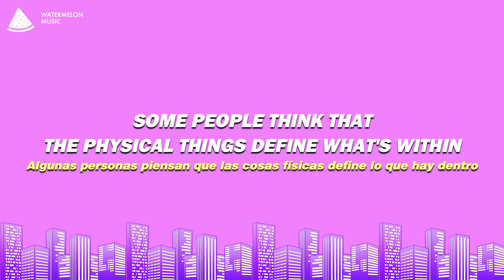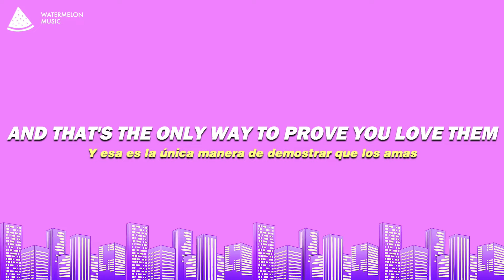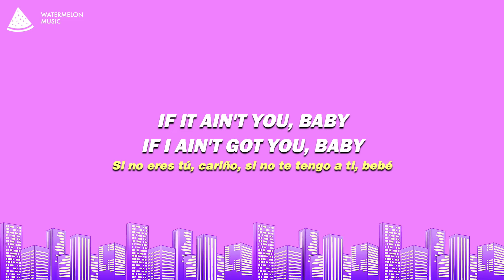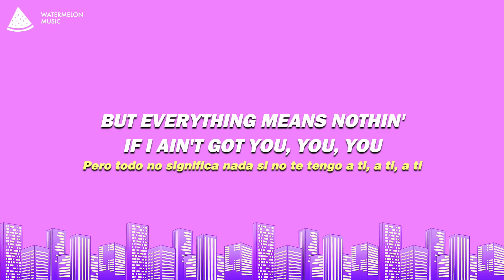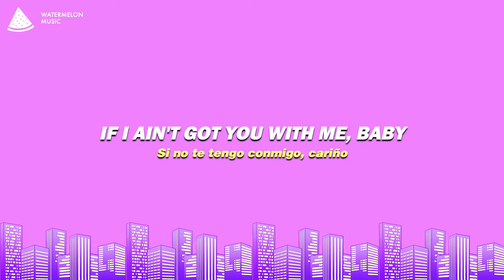Alicia Keys - If I Ain’t Got You (Lyrics)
Alicia Keys - If I Ain’t Got You

Song Lyrics: Alicia Keys - If I Ain’t Got You

[Intro]
Mm-mm
Mm-mm, oh
Mm-mm

[Pre-Chorus]
Some people think that the physical things
And I've been there before, but that life's a bore

[Chorus]
Some people want it all
But I don't want nothin' at all

[Verse 2]
Some people search for a fountain
That promises forever young (Ya know)

[Pre-Chorus]
With no one to share
With no one who truly cares for me

[Outro]
If I ain't got you with me, baby
Oh, ooh
Said nothin' in this whole wide world don't mean a thing

Did you like our Alicia Keys - If I Ain’t Got You Lyrics video?